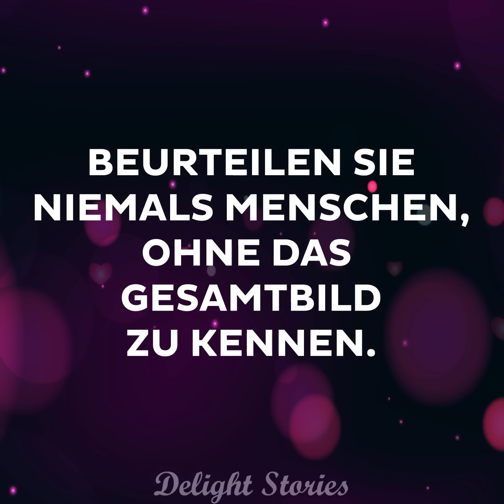Ich habe die Geliebte meines Mannes in meiner Dusche entdeckt!